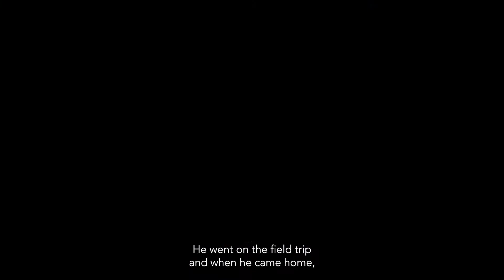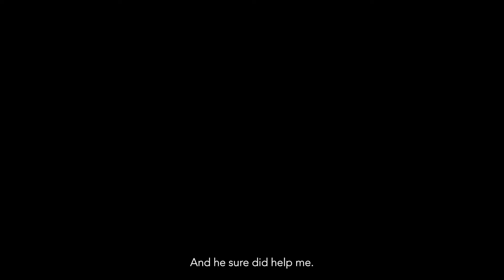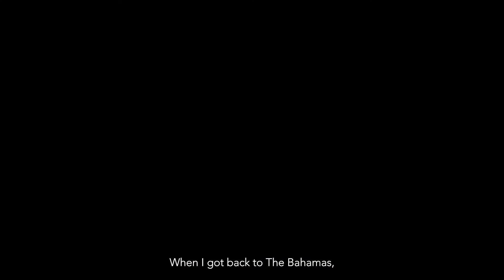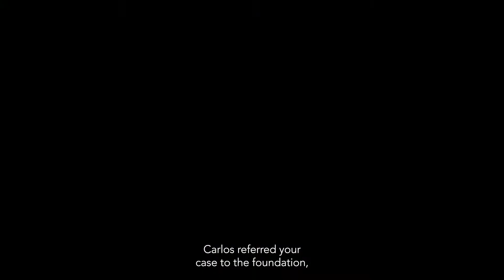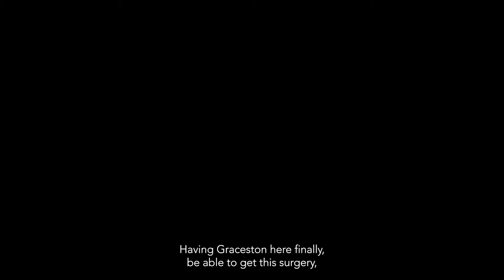Graceston's story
Learn more about how donor support impacts patients served by Nicklaus Children's Hospital at give.nicklauschildrens.org.